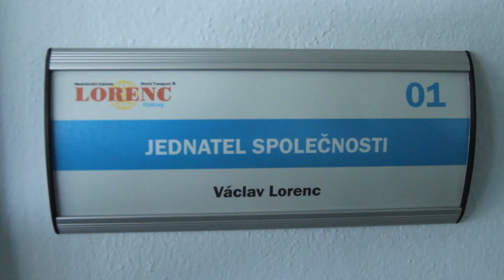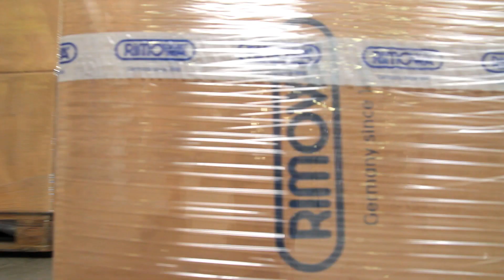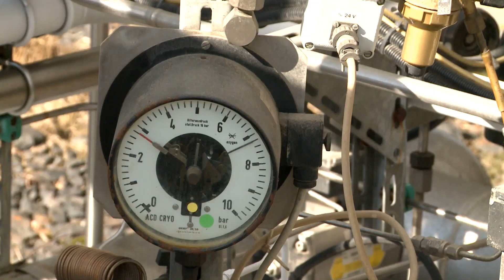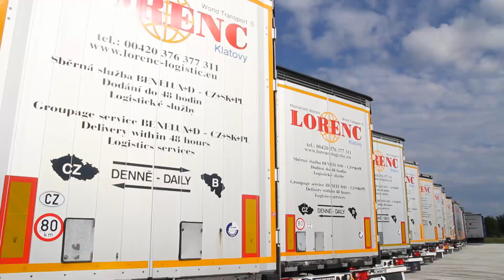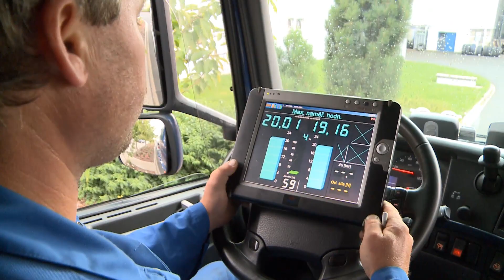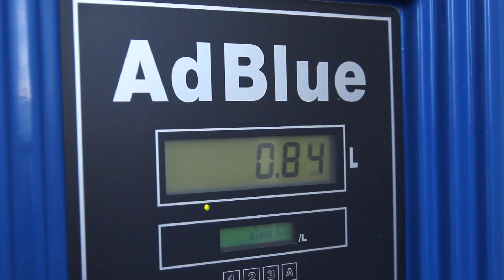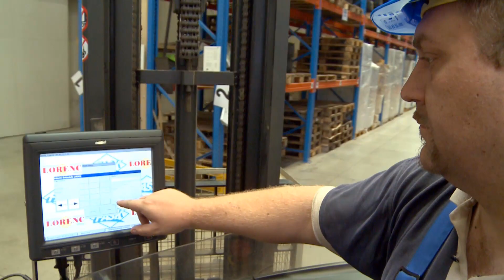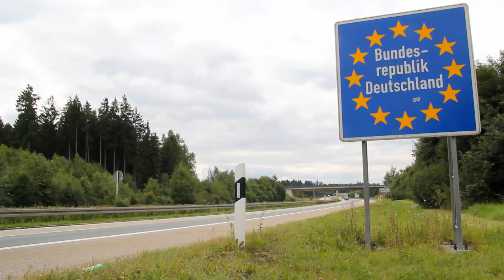Video společnosti LORENC LOGISTIC, s.r.o. Klatovy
Film byl vytvořen ke 20. výročí společnosti Lorenc Logistic, které připadá na září 2012. Hovoří se v něm o hlavním sídle v Klatovech, o pobočkách v Pohořelicích u Brna a Kněževsi u Prahy, i v polském Wloclawku. Popisuje mezinárodní autodopravu a skladování včetně logistiky v Klatovech i pobočkách, mycí linku kamionů, práci autodílny.